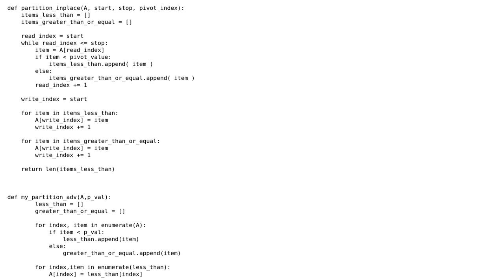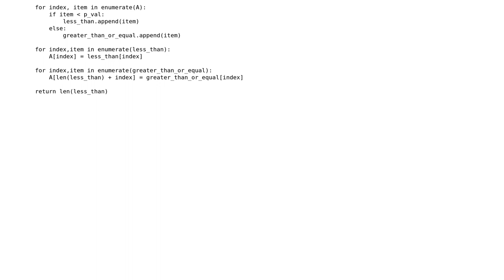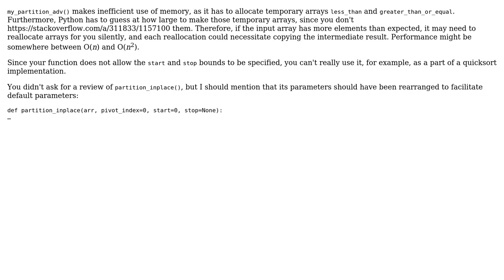Code Review: Comparing two partition functions in Python (2 Solutions!!)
Code Review: Comparing two partition functions in Python

With thanks & praise to God, and with thanks to the many people who have made this project possible! | Content (except music & images) licensed under CC BY-SA | Music | Images & others | With thanks to user vnp user liv2hak user 200_success and the Stack Exchange Network Trademarks are property of their respective owners. You are responsible for your own actions.